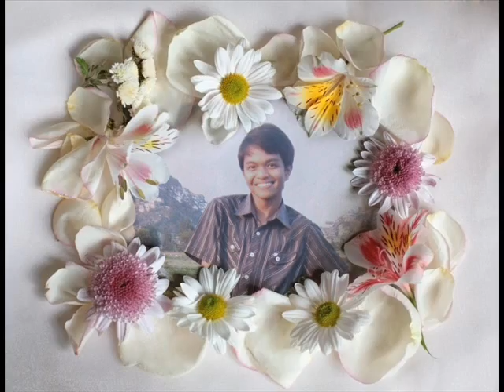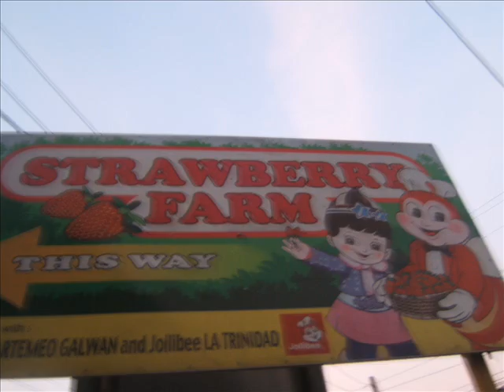ENGLISH 7 FINAL REQUIREMENT PART 11